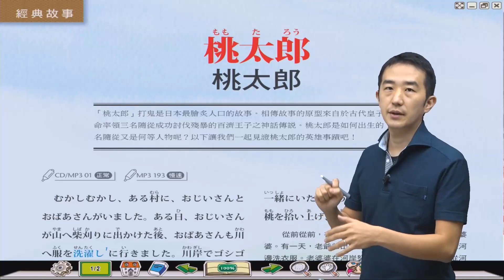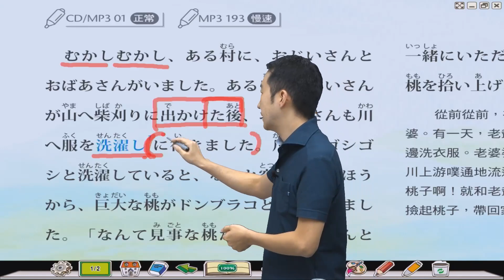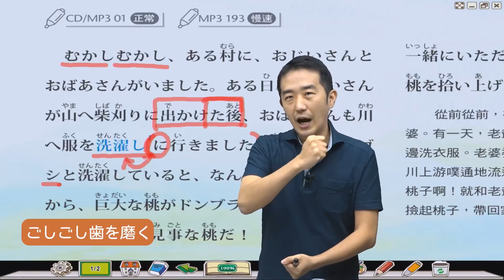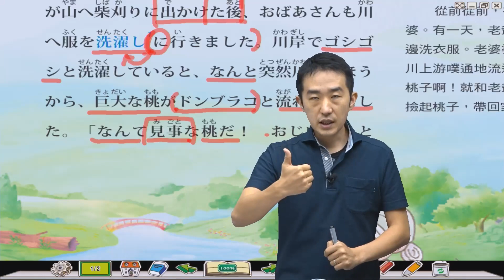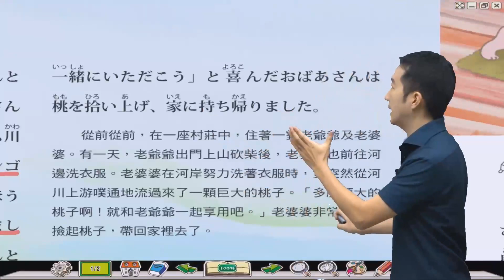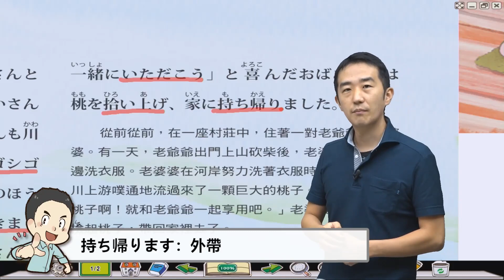聽故事，學日文！膾炙人口的日本傳統故事「桃太郎」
聽故事學日文，限時優惠999元至7/31！
收錄10篇經典日本故事，用輕鬆愉悅的心情來學習，
進一步提升日語的聽力及閱讀能力！

⭕教學經驗豐富的日籍志方優老師，帶你學習最正確的日文
⭕在2年的時間內可以無限次數重複觀看影片
⭕平台備有提問功能，讓專業的老師為您解答